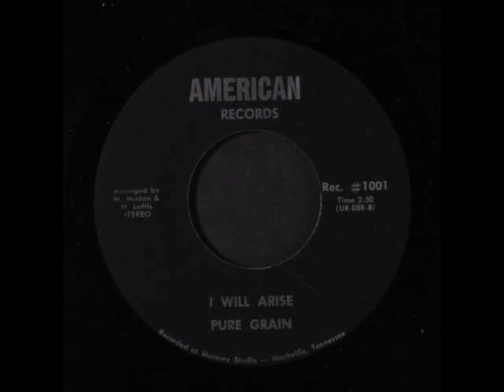Pure Grain - Xian obscure heavy prog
I Will Arise 197?